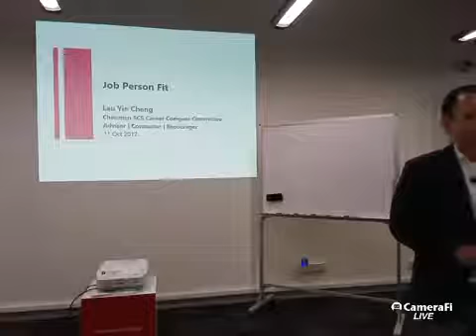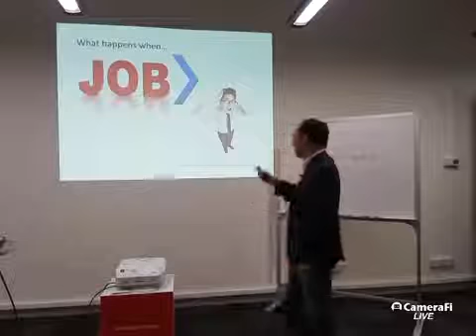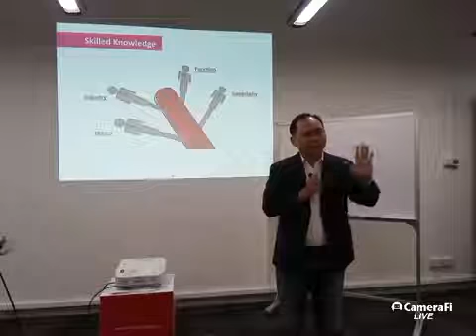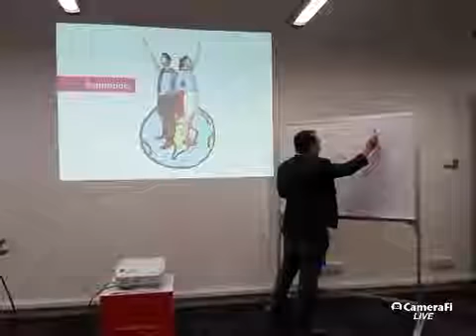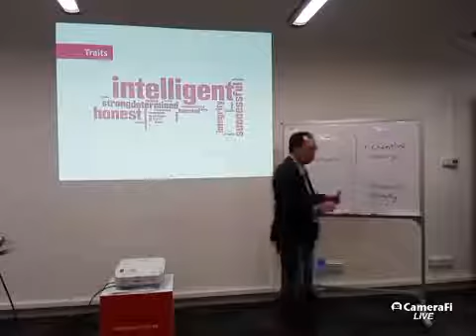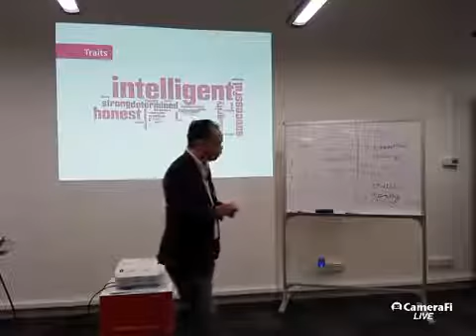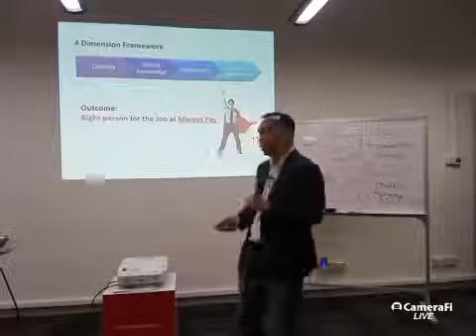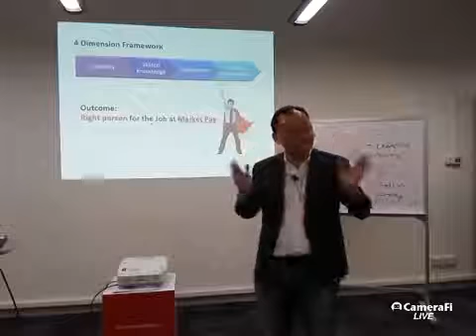TecHour: How to select right staff for Startups by Lau Yin Cheng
This video was originally published on the SCS TNR SIG YouTube channel on Oct 10, 2017.
This week we were fortunate to have Lau Yin Cheng who shared with us on how to select right staff for startups. A key skill that start-ups must develop is the ability to ensure a good fit between their staff and the job assigned. Mastery of this skill will allow start-ups to select the right staff, bring out the best in their staff, and enable their staff to deliver expected outcomes.

Living in the intersection of Technology, Human Resources, and Organisation Development, Yin Cheng or YC, helps organisations and leaders be "Future Ready". YC has 20 years of MNC and Government HR & OD leadership experience in Hi-Tech, Telecommunications, Hospitality, Start-Up, and Supply Chain Management sectors across Asia Pacific, Europe and North America. He advises C-level executives, start-ups, and boards in tackling complex people challenges, connects them with relevant partners via his network, and encourages them to realize their full potential in a digital future of possibilities.

YC was previously Chief of HR & OD at Infocomm Development Authority (IDA) of Singapore where he built an award-winning HR & OD team and elevated IDA's employer brand to be among Google & Facebook based on Universum rankings. Together with key IDA leaders, he developed a digital team of software engineers, design thinkers, data scientists, and cybersecurity professionals, resulting in the creation of Government Digital Services that is behind key digital services under Smart Nation. He also helped establish BASH (“Build Amazing Start-ups Here”) that aggressively transformed the Singapore start-up ecosystem.

Prior to IDA, YC was with Ascott Group and  SembCorp Logistics. YC started his career in the Ministry of Manpower with stints in Labour Relations and Employment Pass where he collaborated with the Unions and various Economic Agencies in numerous national level initiatives. He is an electrical engineer by training, obtained a Masters via research from NUS, and published numerous papers on simulating electromagnetic waves using supercomputers. He has a Graduate Diploma in Organisation Development by NTL Institute in the US and Civil Service College. He is also an active member of the Singapore Computer Society and chairs its Career Compass Committee that aims to promote senior ICT professionals helping fellow ICT professionals in career transition and personal development, in partnership with the National Trades Union Congress, Ministry of Manpower, & Infocomm-Media Development Authority.